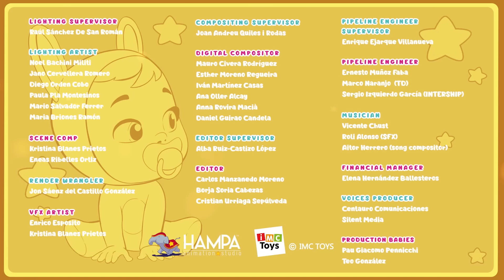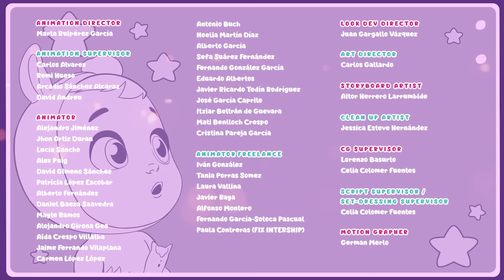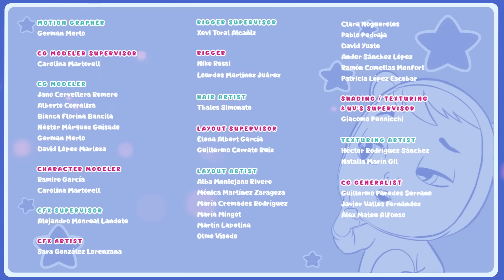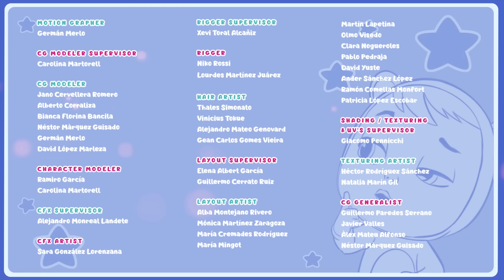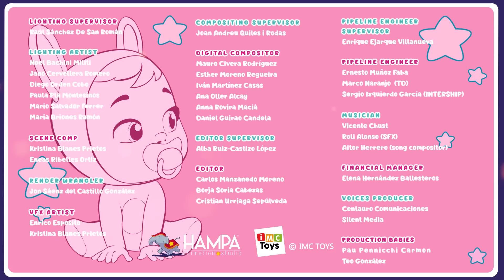🫶 AVENTURI EXTRAORDINARE 🫶 CRY BABIES 💧 MAGIC TEARS 💕 Episoade Integrale 😍 în ROMÂNĂ